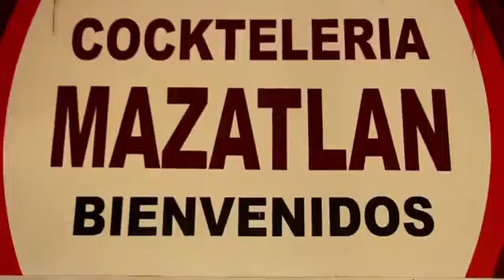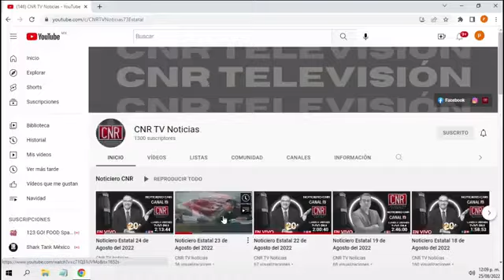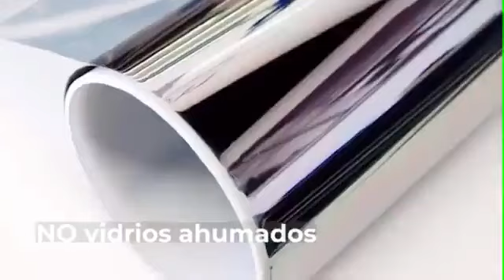PROGRAMA EN VIVO 5 ABRIL 2024